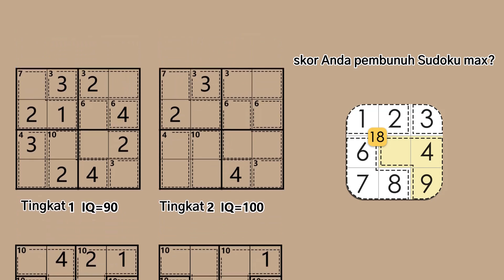210513-paperList(白板)-killer_id_16x9.mp4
210513-paperList(白板)-killer_id_16x9.mp4